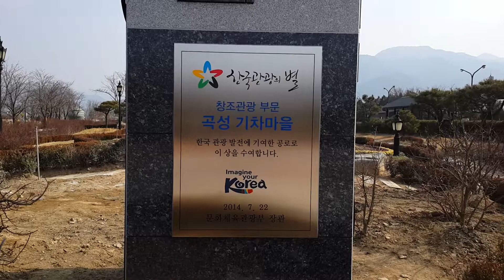곡성기차마을시계, 섬진강 곡성기차마을시계, GPS원형시계, 아인네트, ainnet,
곡성기차마을시계, 섬진강 곡성기차마을시계, GPS원형시계, 아인네트, ainnet, 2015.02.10